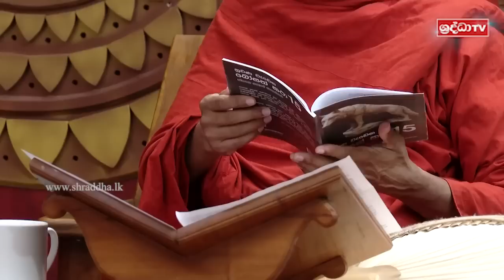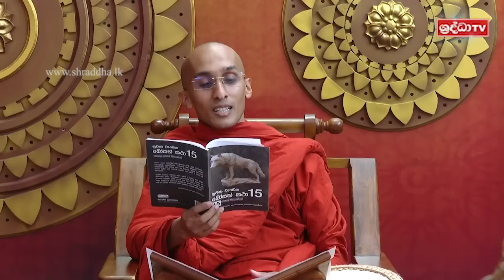82. අන් අයව කොපි කරන්න ගිහින් වරද්දගන්න නම් එපා! | විරෝචන ජාතකය | නංගුට්ඨ ජාතකය | රාධ ජාතකය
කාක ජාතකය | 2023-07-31